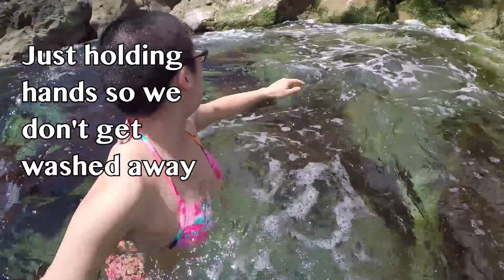OUTSIDE ONSEN!! Shikinejima Day 2 | VCT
This is our second day of the camping trip and we took the ferry to Nijima! The beaches are amazing there!!!